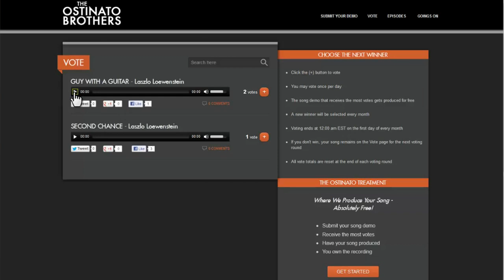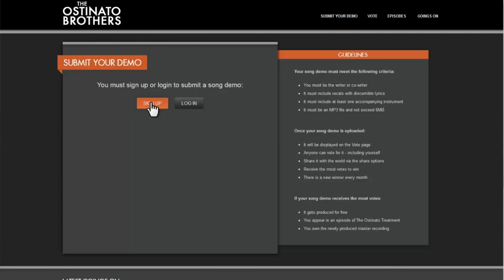Ernie Savage interviewed by Terese Genecco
The Ostinato Brothers want to give new songwriters a golden opportunity!

Greg Laporta and Ernie Savage, A.K.A The Ostinato Brothers, the music production team behind films like The Lord Of The Rings trilogy and The Departed have recently launched a new songwriting contest called The Ostinato Treatment. Every month contestants may submit to have their song produced, arranged, recorded, mixed and mastered by The Ostinato Brothers for FREE.

Winners will also be featured in an Ostinato Treatment video webisode. The contest is that golden opportunity for aspiring songwriters and/or music hobbyists to have their song produced and heard by the world. Additionally, each winner owns the newly produced master recording of their song - no strings attached.